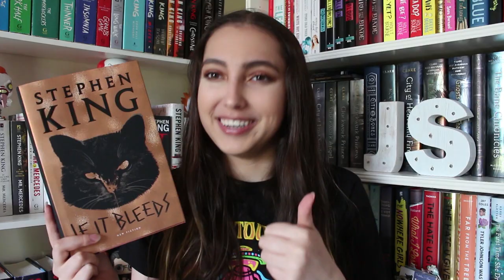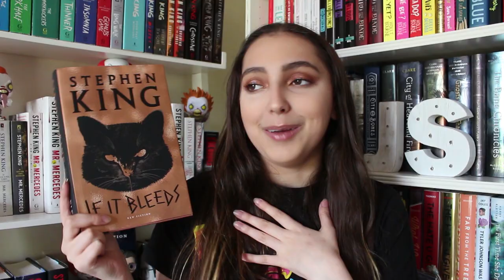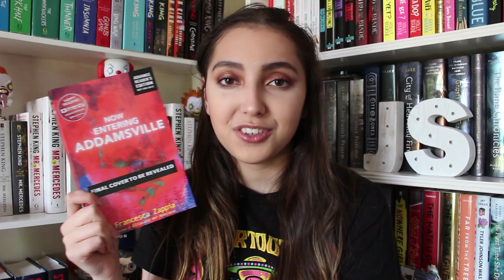reading plans & current reads //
hiii everyone! hope you enjoyed this video. let me know if you have read any of these books and your thoughts on them down below. hope you are doing well and staying safe :)

buddy read info:
start date - June 1, 2020
end date - June 29, 2020